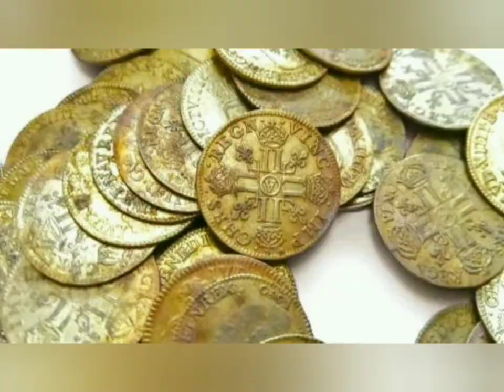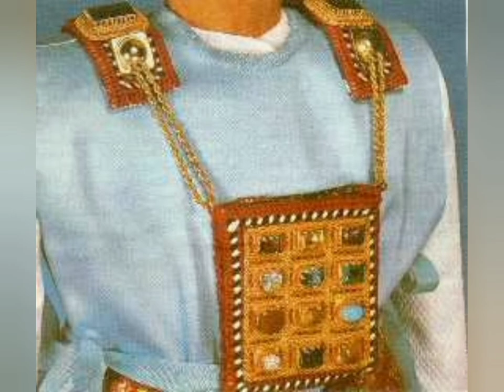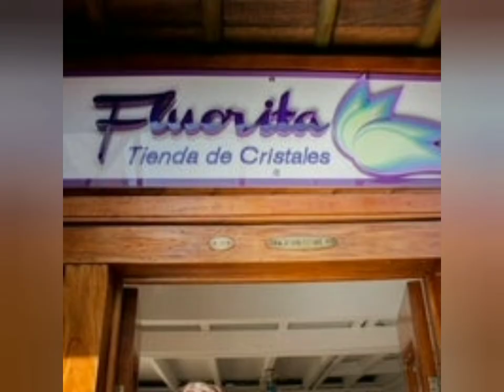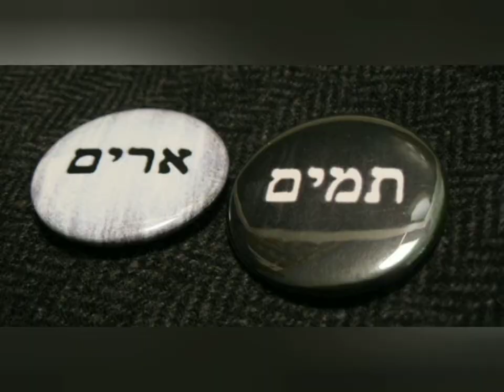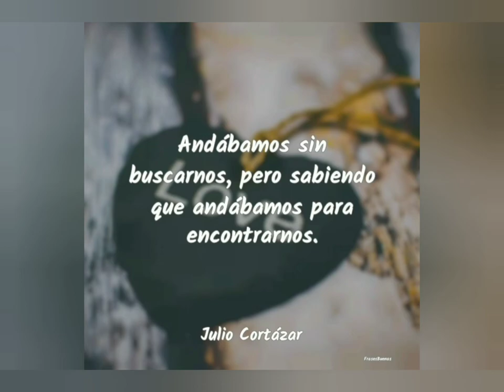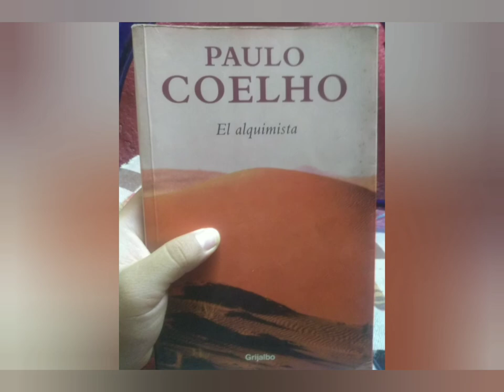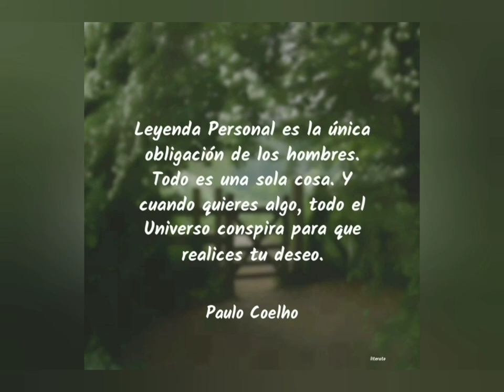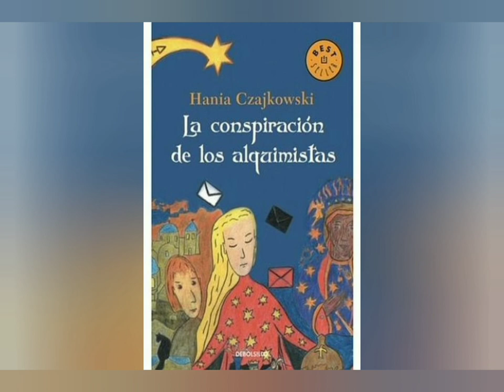El alquimista Paulo Coelho - Resúmen y opinión sobre la obra.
Les comparto el video de las mejores frases de esta novela
Si aún no me siguen en TikTok háganlo amigos porque allá subo contenido semanalmente.